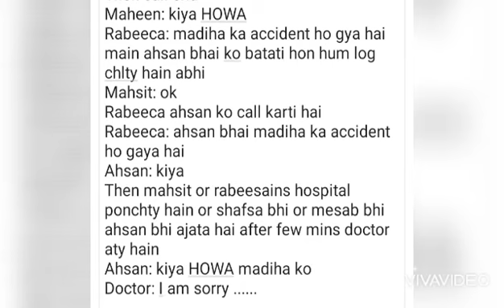ISHQ HOWA PEHLI BAAR ep 10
suspense agya ab batao madihsan mil pain gy yan nhi comments main batao😊👇